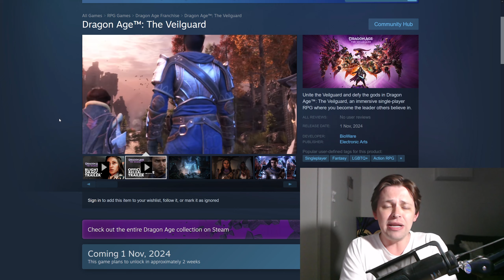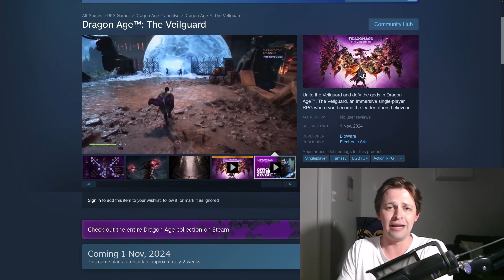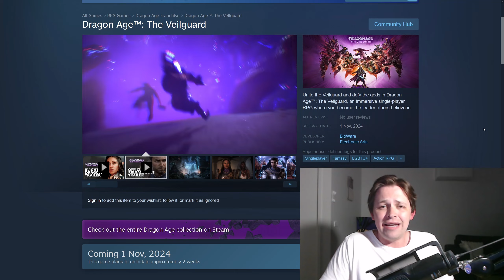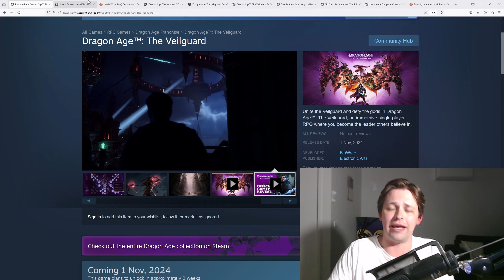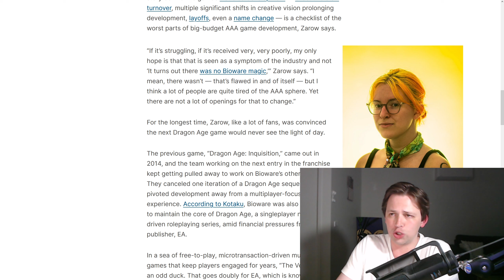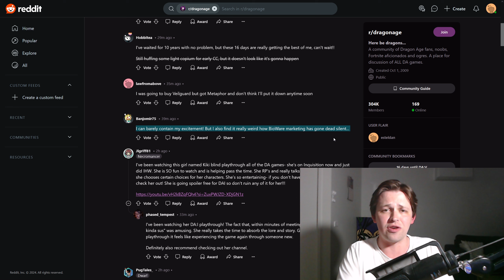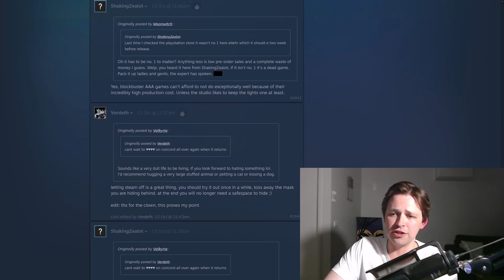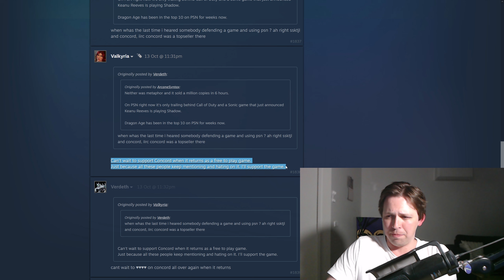"Hype" For The Veilguard Has Completely Dried Up... | Dragon Age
After all the content creator previews for Dragon Age: The Veilguard went out a few weeks, I figured BioWare would seize on the momentum and hype up the game into the release.

Instead, the opposite has happened. BioWare & EA have been completely silent on the game, and no one is talking about it whatsoever.

EA have clearly decided that spending money on marketing would be about as financially sensible as funding Concord 2. If they have no faith, why should players?